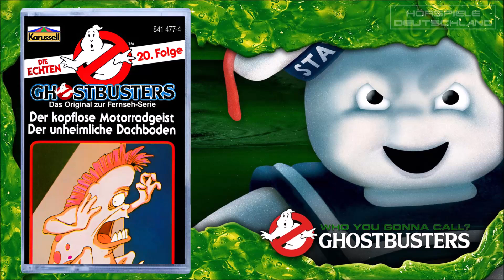Die echten Ghostbusters | Hörspiel Folge 20 - Der Kopflose Motorradgeist / Der Unheimliche Dachboden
00:00 Der Kopflose Motorradgeist 16:47 Der Unheimliche Dachboden
Die echten Ghostbusters | Hörspiel